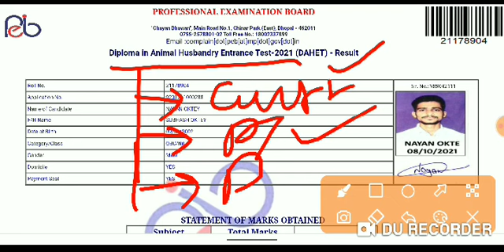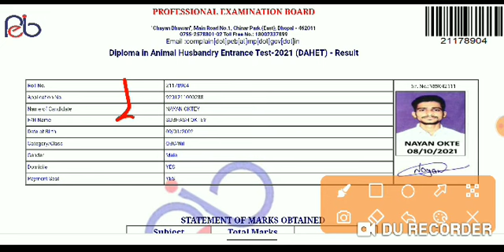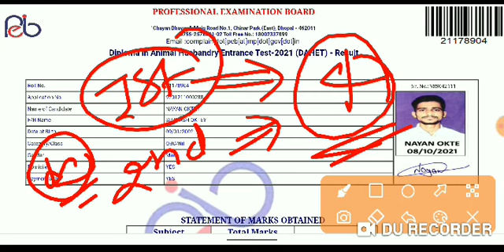DAHET||COUNCELLING PROCESS||क्या-क्या करना होगा||DIPLOMA ANIMAL HUSBANDRY ENTRACE EXAM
mp dahet cut off 2018, mp dahet cut off 2021, dahet cut off 2021, dahet cut off 2019, dahet cut off 2020